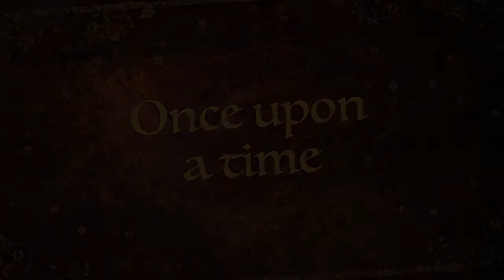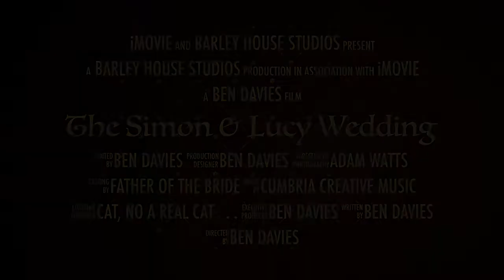The Simon & Lucy Wedding